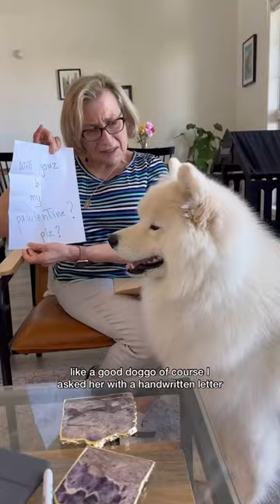My dog has a very special date for Valentine’s Day